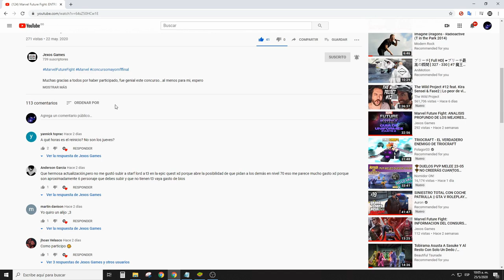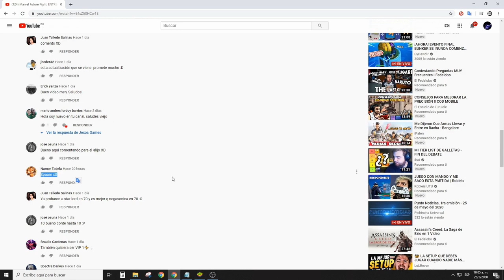Marvel future fight: PROBANDO A DARKHAWK EN TIER 2, ES BUENO?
No olvides:
✔️ Dar Like
✔️ Comentar